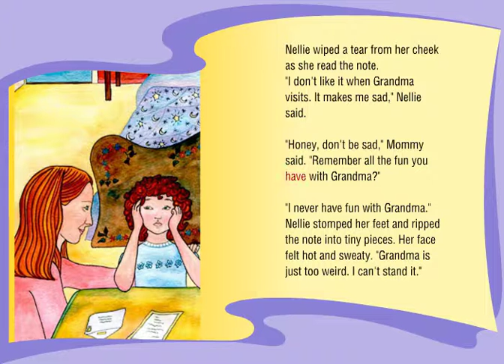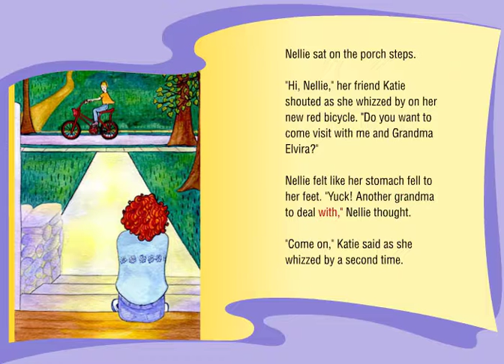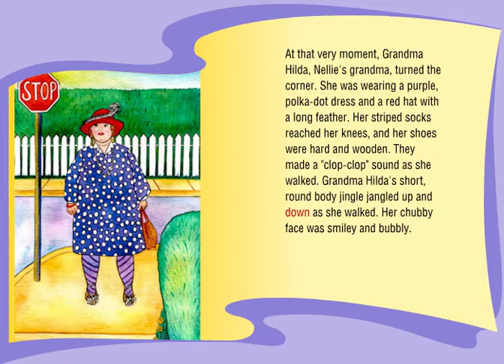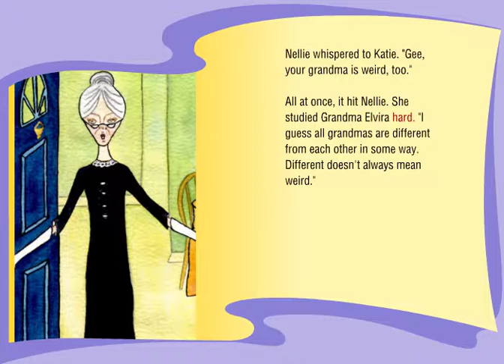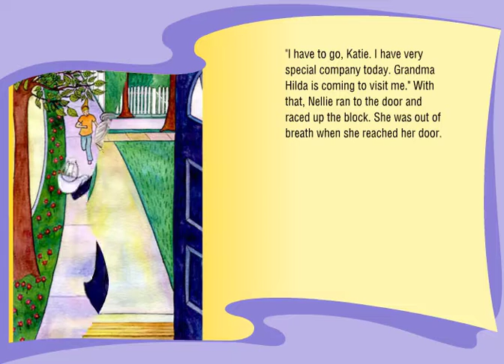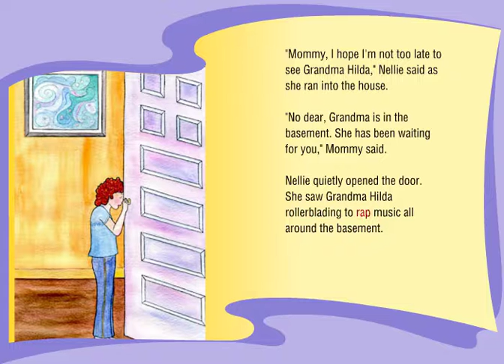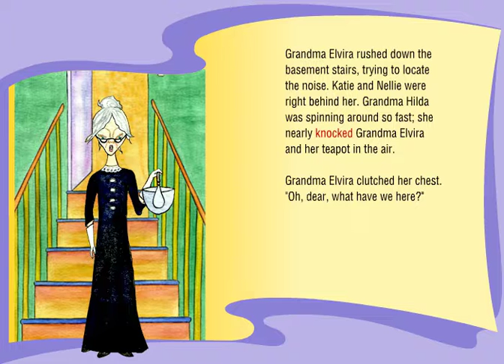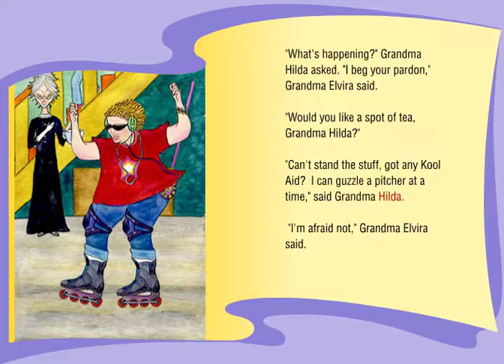A Fun and Goofy Grandma